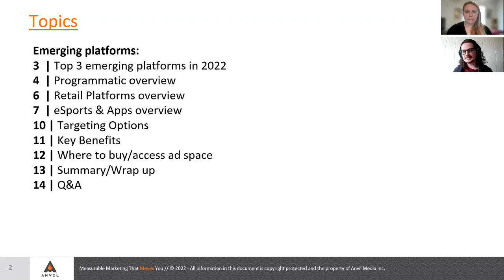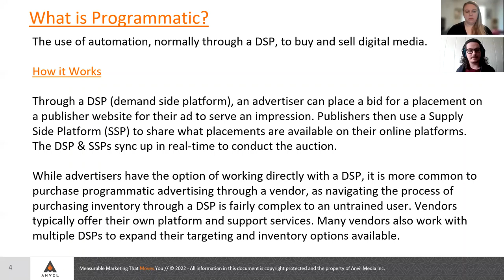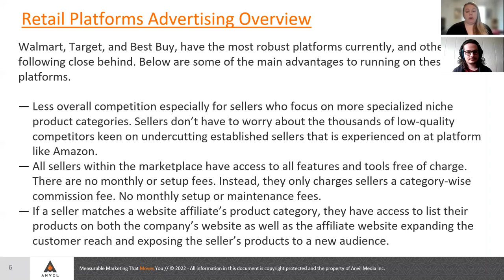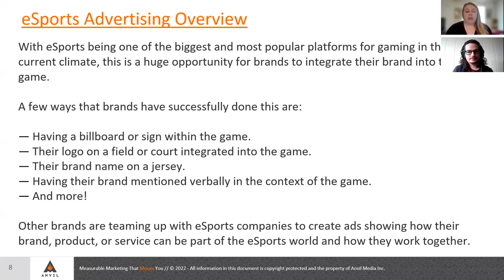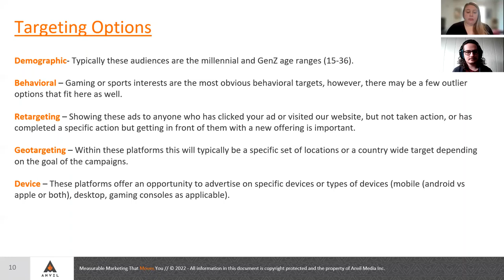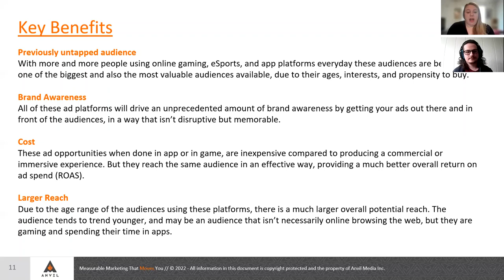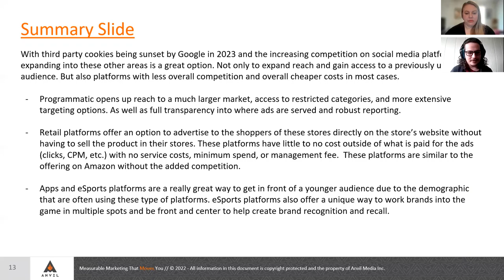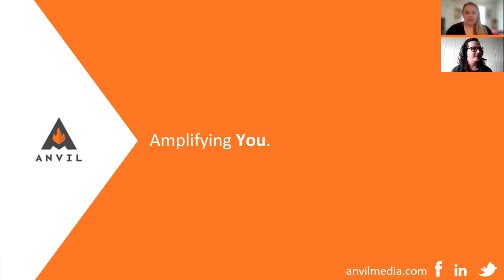Evolving Ad Platforms – Programmatic, OTT, Gaming & eSports - February 2022 Webinar by Anvil Media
When pursuing a digital advertising strategy it’s important to ensure representation across many platforms and channels. This webinar will go into detail on the evolving ad landscape, new platforms in the space, and which ones we think will be the most valuable going forward. With Google being the most prominent and often the most successful of all paid media platforms phasing out third-party cookies it will be even more important to explore other ad platform options. These can range from programmatic vendors, third-party platforms, amazon, and more. Anvil’s team will walk through the capabilities of each of these platform types, what kind of ads are able to be used, etc.